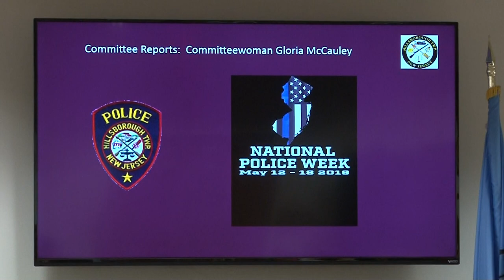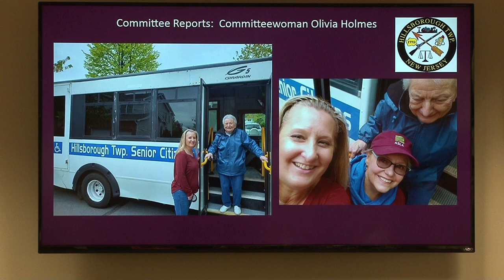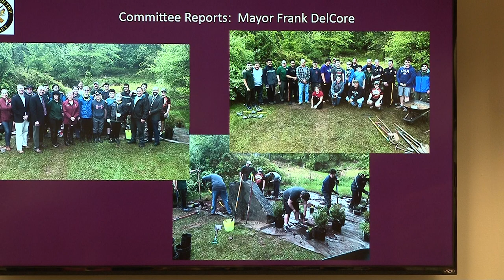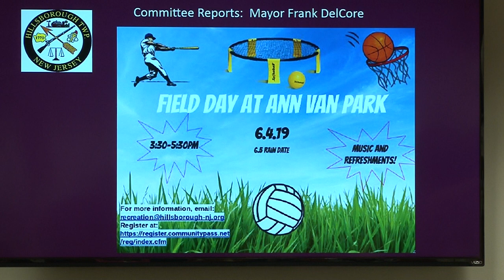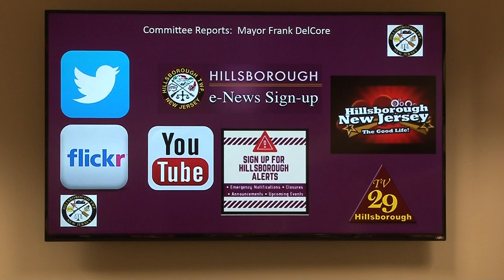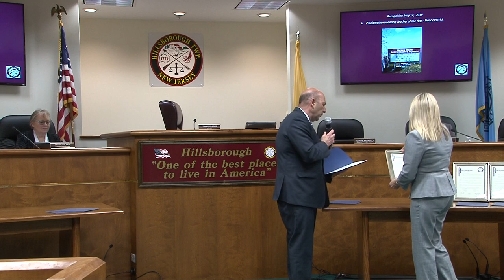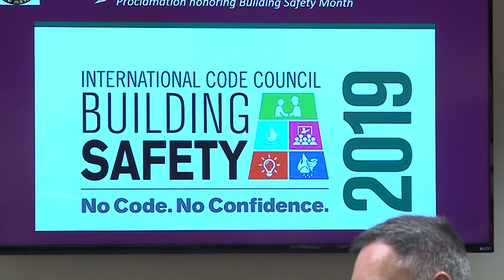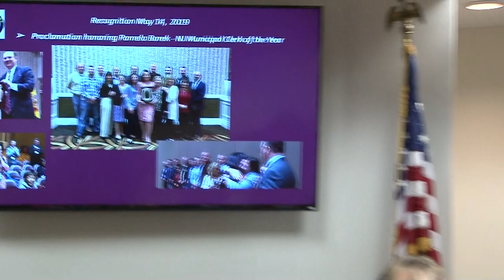2019 May 14 Committee Meeting